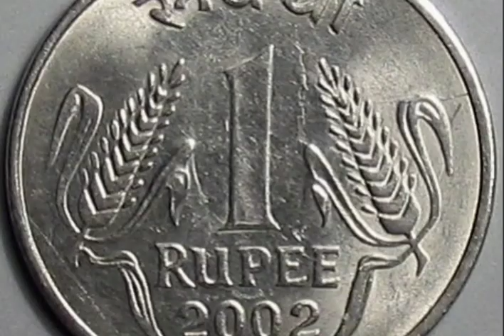મૃત્ય પછી થતી વિધિ નો સાચો અર્થ અમર કથા ભાગ - ૧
મૃત્યુ પછી થતી વિધિ નો સાચો અર્થ અને હાલ અત્યારે થતી વિધિ ગલત રીતે થાય છે એ દરેક વિધિ નો સાચો ભાવાર્થ અને તેની પાછળ થવાનું કારણ .

Waiting for next parth